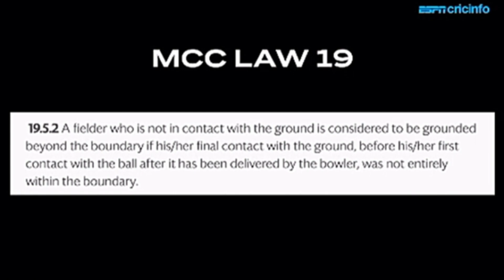Harleen DEOL's catch was legal....lets see